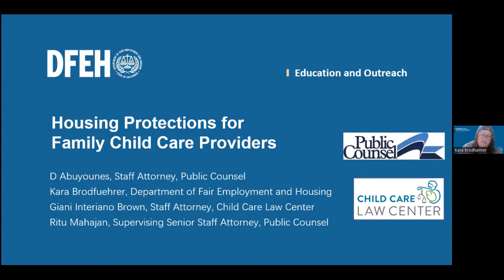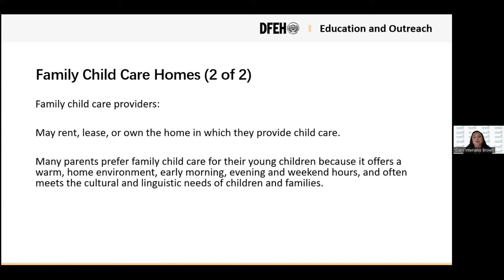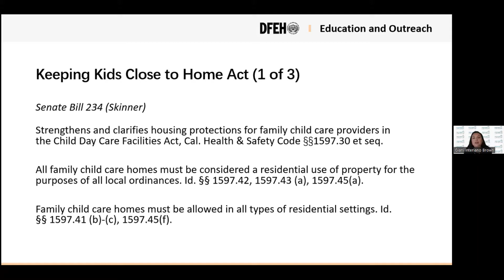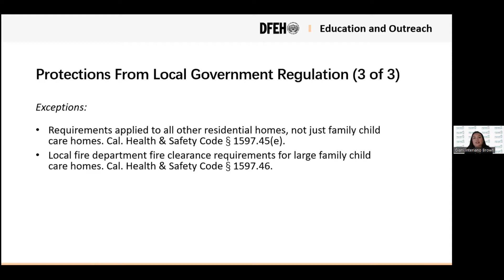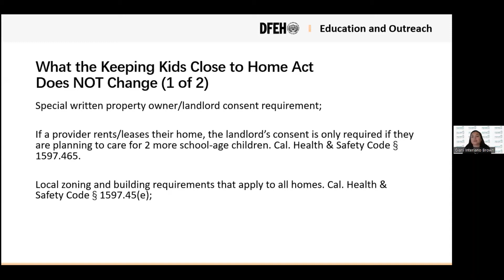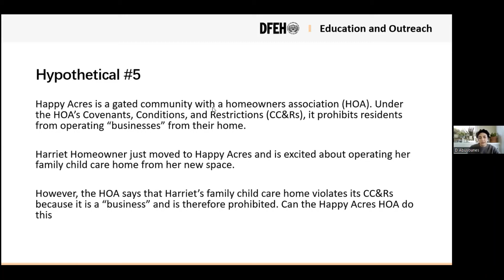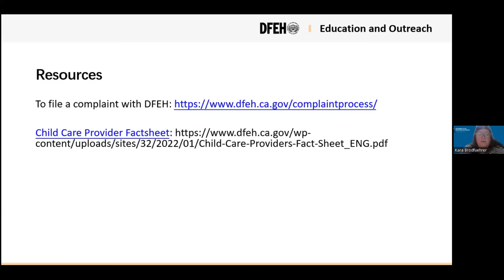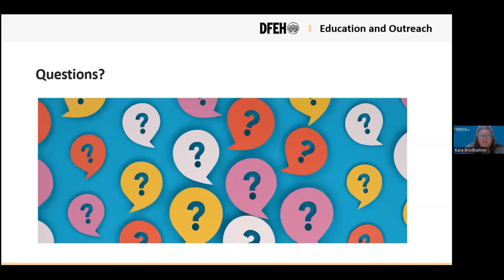Fair Housing Protections for Child Care Providers: Child Care Law Center & CRD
Thursday, February 24, 2022 / 11:00 AM – 12:00 PM

The California Civil Rights Department and the Child Care Law Center invite child care providers, housing providers, local governments, and others to attend an educational webinar about fair housing protections for licensed child care homes.

CRD recently issued guidance on this topic available in six languages